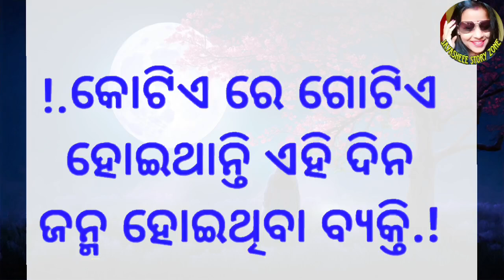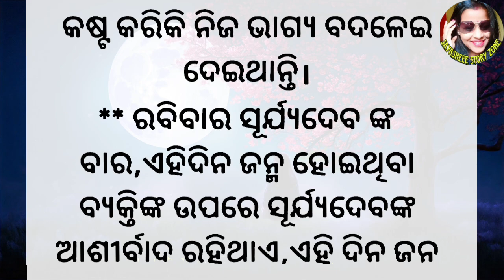କୋଟିଏ ରେ କୋଟିଏ ଏହି ଦିନ ଜନ୍ମ ହେଇଥିବା ବ୍ୟକ୍ତି/Birth day character/best lines/sucess life story/quotes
Top 40 Anuchinta/ Best lines/Inspiration quotes/ best motivational video/Sadhubani/Moral story quote